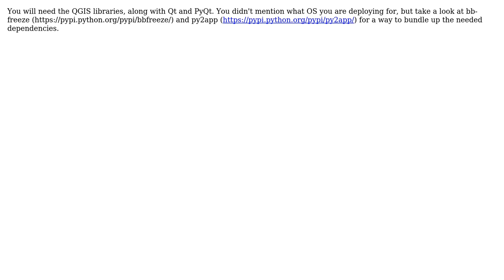GIS: How to deploy a QGIS Python Standalone Application with minimum installation size?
With thanks & praise to God, and with thanks to the many people who have made this project possible! | Content (except music & images) licensed under CC BY-SA | Music | Images & others | With thanks to user vinayan user underdark user gsherman and the Stack Exchange Network Trademarks are property of their respective owners. You are responsible for your own actions.